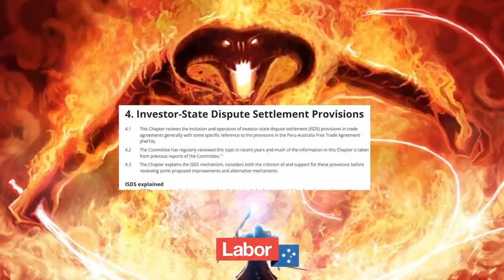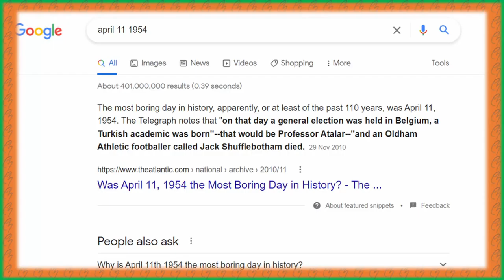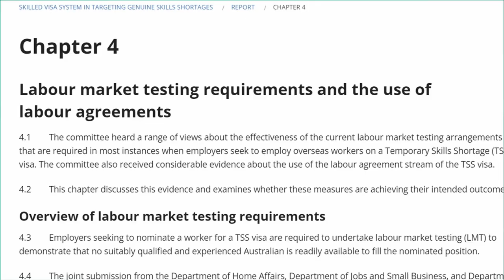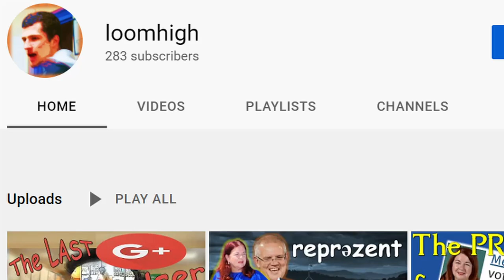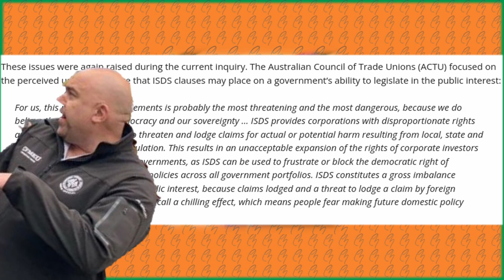customize your amendments! (1 in a 3 year opportunity!)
Music From: ZAIRE
in which I attempt to understand and convey an example of why there is a major difference between the two political parties through trying to understand the Customs Amendment (Growing Australian Export Opportunities Across the Asia-Pacific) Bill 2019. Hopefully I made it clear enough.
end:
Here we see a clear difference in details between the labor party and the liberal party. The news would be very unlikely to report little details like this, partly because it would be a boring and uninteresting detail, and partly because Most of the press are literally card carrying liberal party members and such details would be inconvenient. This is why we need to put Anthony Albanese’s Labor party above the liberals this election. Don’t have to put Labor first, just above the liberal and nationals. If you want to enrol to vote but don’t want to suffer through the tedious process of voting then contact me and I will try to entertain you as you approach the journey, your own personal cicero, minus the stabby stabby, still with 100% certified coffin mother weirdness. My message boxes are very open at the moment given that my obvious autism has destroyed my prospects at being a social butterfly more than a butterfly knife would destroy a stick of homebrand salted butter.  This election, Vote for whoever you want. I just ask that, after showing you the evidence here, you put the liberal and national parties last this election. Take advantage of preferential voting, ensure we get a half decent government run by a DILF while also letting yourself vote for joke parties like, IDK someone should register a party called the Piss Action Party, just to Piss off Singapore, I am sure they aren’t important to Australia’s economic future or anything.